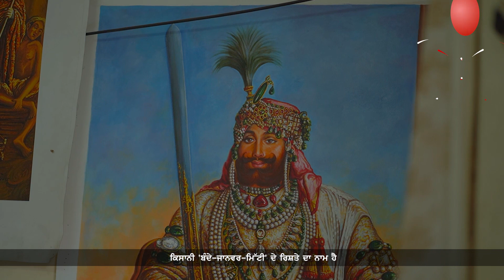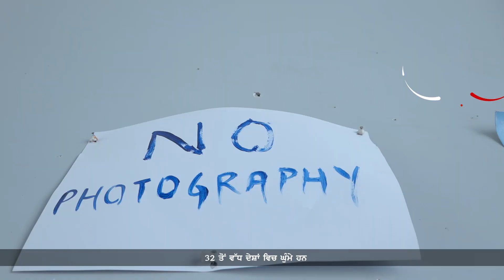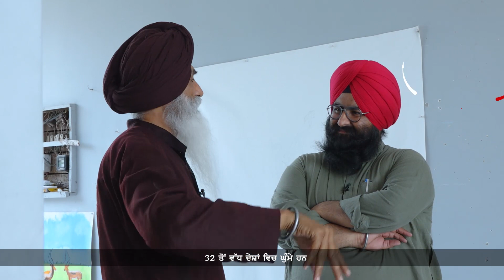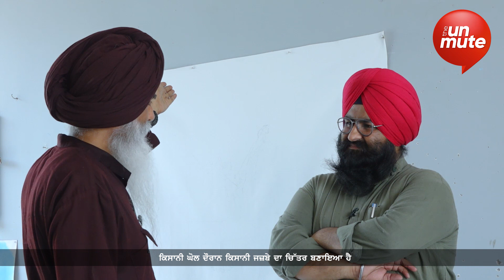Painter of Punjabi folklore and history | Sukhpreet Artist | Adab Mohalla Ep 2 | The Unmute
ਜ਼ਿੰਦਗੀ ਬਹੁਤ ਖੂਬਸੂਰਤ ਹੈ, ਇਹਦੇ ਰੰਗਾਂ ਨੂੰ ਵੇਖੋ ਅਤੇ ਮਹਿਸੂਸ ਕਰੋ : ਸੁਖਪ੍ਰੀਤ ਸਿੰਘ ਆਰਟਿਸਟ

ਸੁਖਪ੍ਰੀਤ ਆਰਟਿਸਟ ਪੰਜਾਬੀ ਦਾ ਉਹ ਚਿੱਤਰਕਾਰ ਹੈ ਜਿੰਨ੍ਹੇ ਪੰਜਾਬੀ ਦੇ ਲੋਕ ਮੁਹਾਂਦਰੇ ਨੂੰ ਆਪਣੇ ਚਿੱਤਰਾਂ ਵਿਚ ਤਰਾਸ਼ਿਆ ਹੈ। ਲੁਧਿਆਣੇ ਦਾ ਇਹ ਚਿਤਰਕਾਰ ਵੱਖ ਵੱਖ ਦੇਸ਼ਾਂ ਵਿੱਚ ਘੁੰਮਣ ਦਾ ਸ਼ੌਕੀਨ ਹੈ। ਉਹਨਾਂ ਨਾਲ ਕੀਤੀ ਇਹ ਗੱਲਬਾਤ ਜ਼ਿੰਦਗੀ ਦੇ ਸੁਹੱਪਣ ਬਾਰੇ ਅਹਿਸਾਸ ਕਰਵਾਉਂਦੀ ਹੈ।

ਅਦਬ ਮਹੱਲਾ | ਕਿਸ਼ਤ 2 | ਸੁਖਪ੍ਰੀਤ ਸਿੰਘ ਆਰਟਿਸਟ |

Report: Harpreet Singh Kahlon
Video Editor: Varun Gupta

Adab Mohalla Ep 1 -

ਪੰਜਾਬ ਹੱਦਬੰਦੀਆਂ ਵਿਚ ਸਮਝ ਆਉਣ ਵਾਲਾ ਵਿਚਾਰ ਨਹੀਂ ਹੈ : ਗੁਰਭਜਨ ਸਿੰਘ ਗਿੱਲ